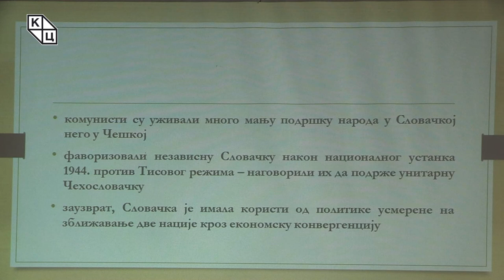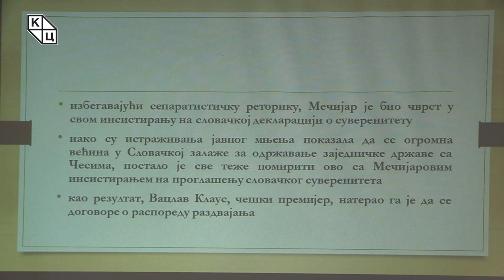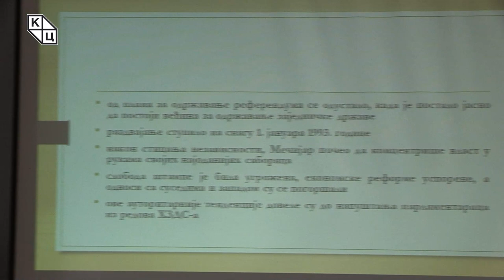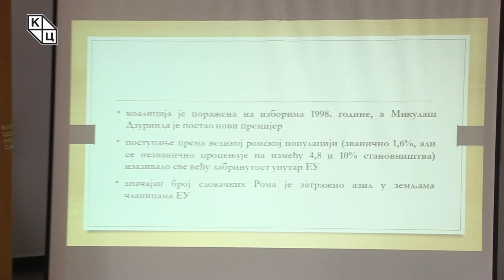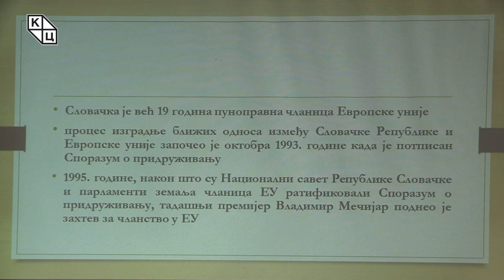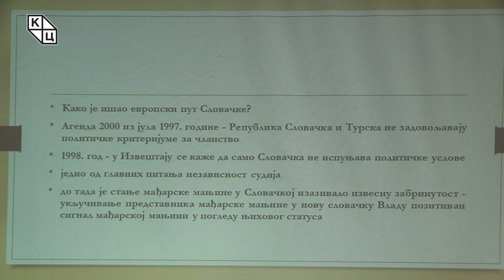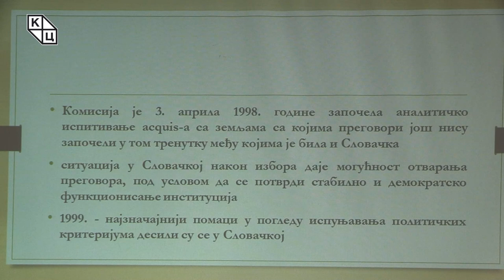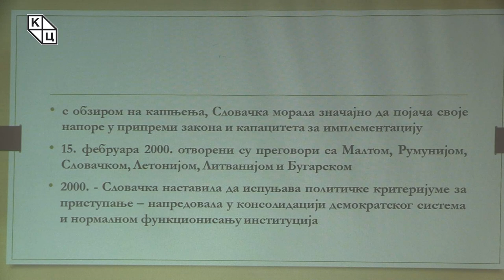др Јелена Тодоровић Лазић-„Република Словачка – од блокираних преговора до чланства у ЕУ – први део”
Предавање др Јелене Тодоровић Лазић на тему „Република Словачка – од блокираних преговора до чланства у ЕУ – први део” (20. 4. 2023)

Словачка је скоро две деценије чланица ЕУ. Међутим, за разлику од осталих држава чланица Вишеградске групе (В4), њено чланство није изгледало извесно на самом почетку њиховог заједничког европског пута.

Анализирајући политичку историју Словачке, Јелена Тодоровић Лазић осврнула се на период заједништва са Чешком, као и прилике које су довеле до раздвајања, те превирања на политичкој сцени од деведесетих до две хиљадитих година која су утицала на касније отпочињање преговора за чланство у ЕУ.